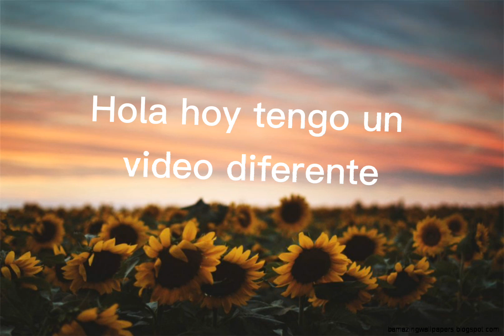Mis primeros edits||*-White-Rose-*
No son buenos los edits porque soy principiante pero lo intente🤗